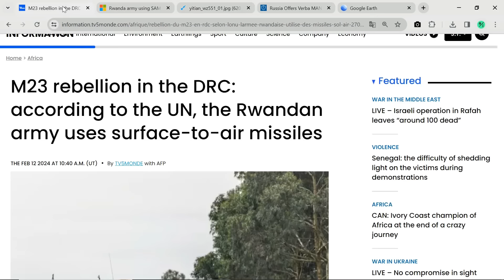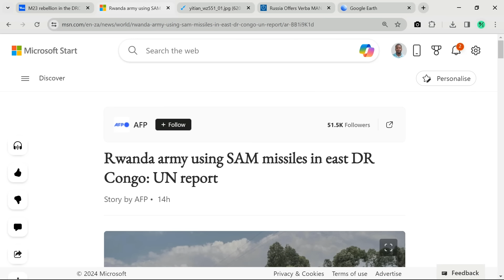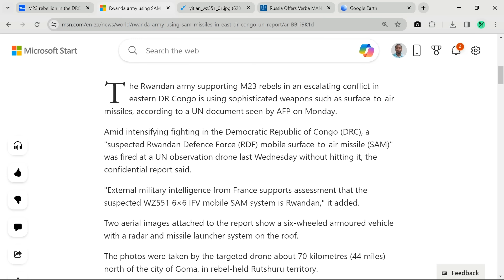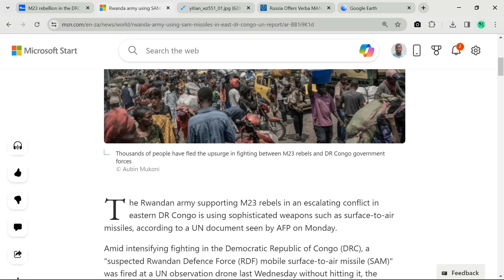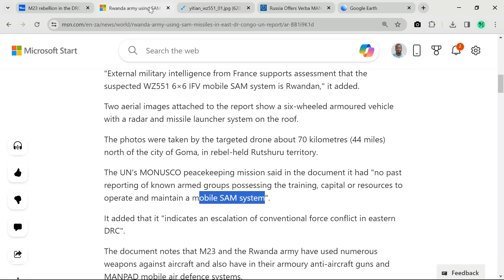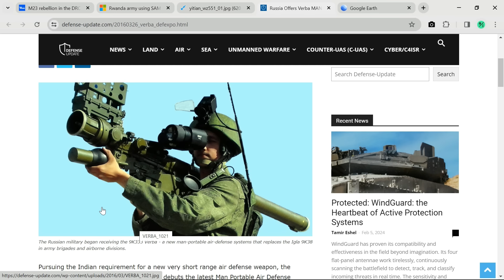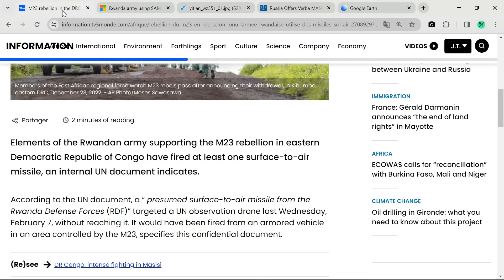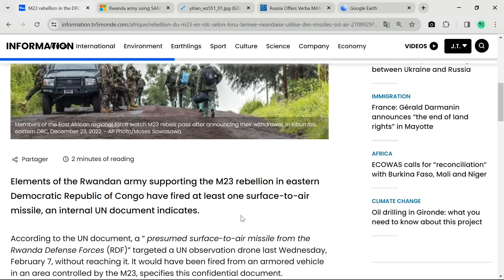UN: Rwanda sending Troops, Anti-Aircraft Missiles to Capture Sake.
The Rwandan army supporting M23 rebels in an escalating conflict in eastern DR Congo is using sophisticated weapons such as surface-to-air missiles, according to a UN document seen by AFP on Monday.